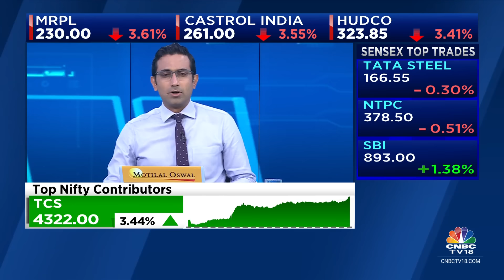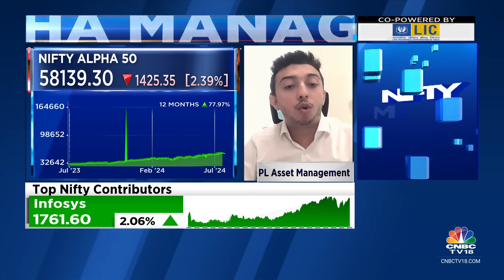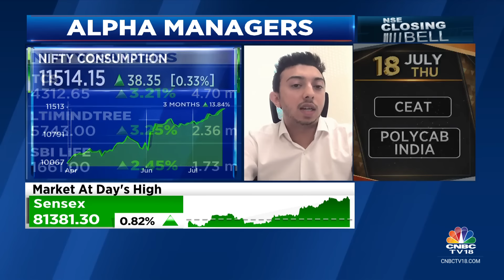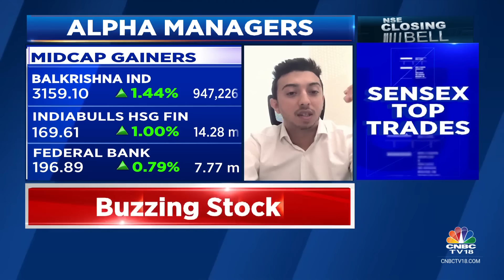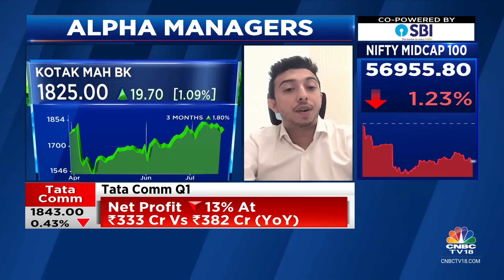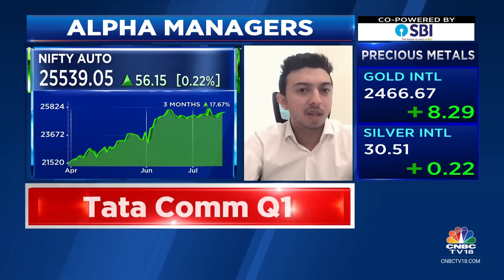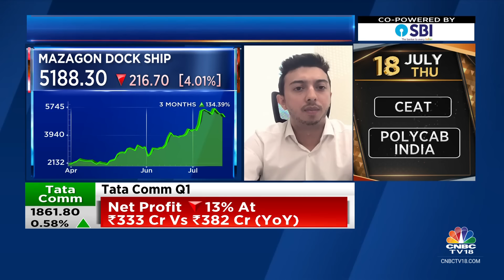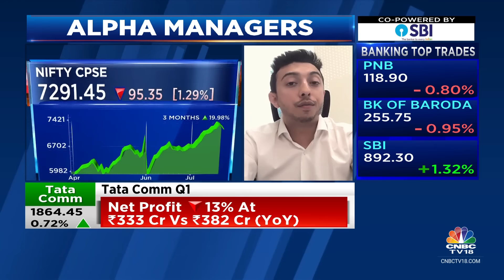The Discount Between Quality And Value As A Factor Is Now At A Cyclical High: PL Asset Mgmt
The discount between quality and value as a factor is now at a cyclical  high, says Siddharth Vora, Head of Quant Investment Strategy & Fund Manager at PL Asset Management. Tells Prashant Nair, Surabhi Upadhyay, Nigel D'Souza and Reema Tendulkar that he is perceiving market to be in a  risk-transition mode.

n18oc_business